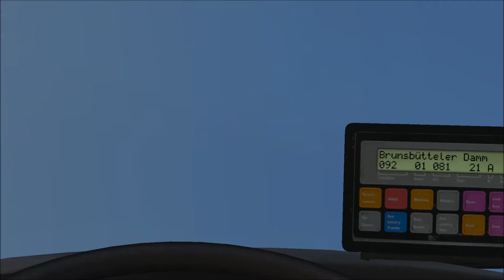Let's Play OMSI #197 [HD/DEUTSCH] - Einsatz in Berlin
Eine Fahrt im OMSI der Omnibussimulator.

Map: Berlin Spandau 1989
Bus: Mercedes-Benz O530 Citaro